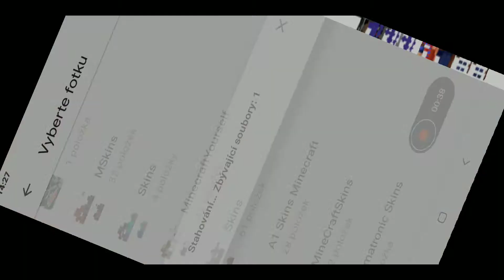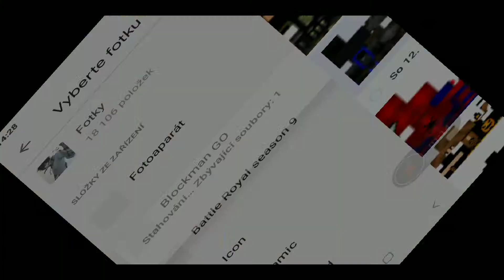Minecreft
Inechte like matacim na segrin youtube jsem kluk je mi devet a rad jezdim na kole